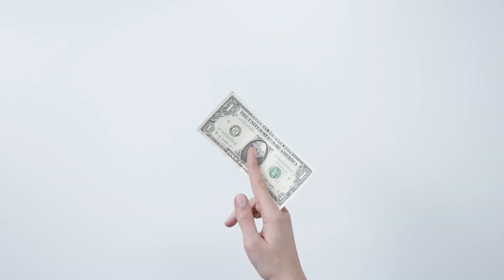কাবা বড় নাকি মানুষ বড় জেনে নিন || হাবিবুর রহমান রেজভী সূফিবাদী || তরিকত টিভি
► আলোচক : পীর গাজী হাবিবুর রহমান রেজভী সূফিবাদী।
► পীর সাহেব : রেজভীয়া হাবিবিয়া দরবার শরীফ, গোয়াতলা, কটিয়াদি, কিশোরগঞ্জ।
► প্রতিষ্ঠাতা-পরিচালক : রেজভীয়া হাবিবিয়া সুন্নীয়া মাদরাসা ও এতিমখানা, গোয়াতলা, কটিয়াদী, কিশোরগঞ্জ।
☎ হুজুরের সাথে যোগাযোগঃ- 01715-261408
▶ প্রযোজনা ও পরিবেশানায়: তরিকত টিভি

▶ বিষয় : কাবা বড় নাকি মানুষ বড় জেনে নিন

✍️ বিঃ দ্রঃ আমাদের চ্যানেলে আমরা শুধুমাত্র নিজেদের ধারণ করা ভিডিও আপলোড করি।
প্রকৃত ইসলাম ও সূফিবাদ প্রচারের নিয়্যতে ভিডিওটি  শেয়ার করুন।
আলোচনাটি ভালো লাগলে শেয়ার করে ছড়িয়ে দিন। আপনার শেয়ার করা ভিডিও দিয়ে কেহ হেদায়েত পেলে আপনিও সমান সাওয়াব পাবেন। ইনশাআল্লাহ. !

✍️ সতর্কবার্তা
তরিকত টিভি’র সকল ভিডিও শুধুমাত্র তরিকত টিভি’র অফিসিয়াল প্ল্যাটফর্মে ব্যবহৃত হয় এবং এটি তরিকত টিভি’র অফিসিয়াল প্ল্যাটফরম ব্যতিত অন্য কোন প্ল্যাটফর্মে ব্যবহার করা যাবে না । এই চ্যানেলটি ইসলামিক তরিকত প্রচার-প্রসার ভিত্তিক। এই চ্যানেলে আপলোড করা সমস্ত ভিডিও বা বিষয়বস্তু আমাদের নিজস্ব । তাই সকলের প্রতি অনুরোধ অনুগ্রহ করে ভিডিও রি-আপলোড করে কপিরাইট আইন লঙ্ঘন করবেন না ইহা সম্পূর্ণ বে-আইনী। (ধন্যবাদ)